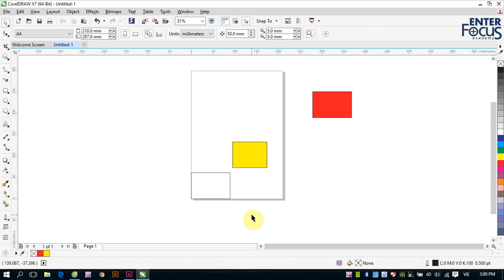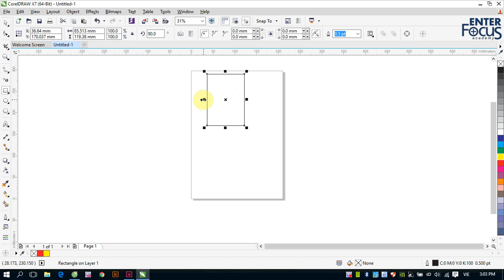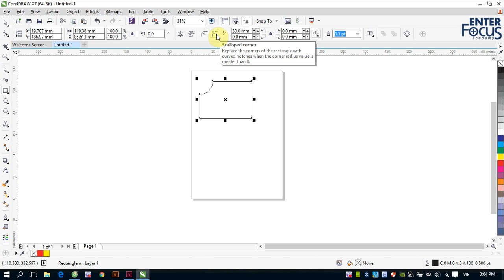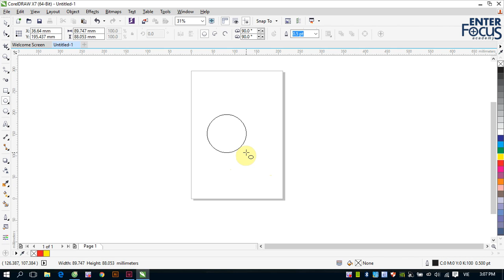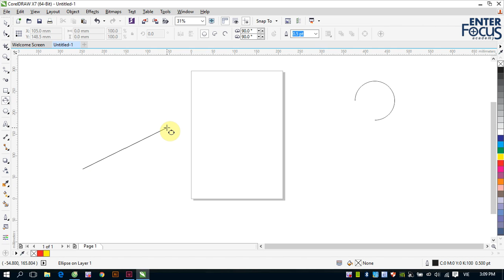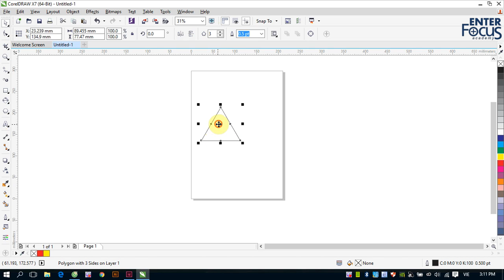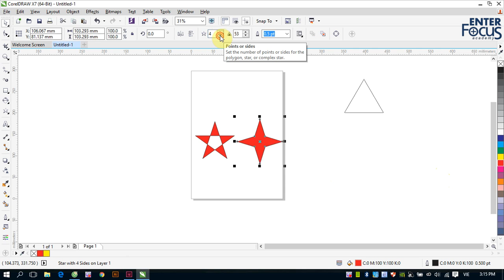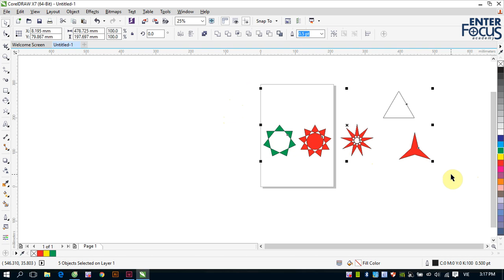Giáo trình Corel DRAW: Giới thiệu các công cụ vẽ hình hình học cơ bản trong CorelDRAW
Video này sẽ hướng dẫn các bạn cách sử dụng các công cụ tạo hình hình học cơ bản trong CorelDRAW như hình chữ nhật, hình ellipse, hình đa giác, hình ngôi sao...